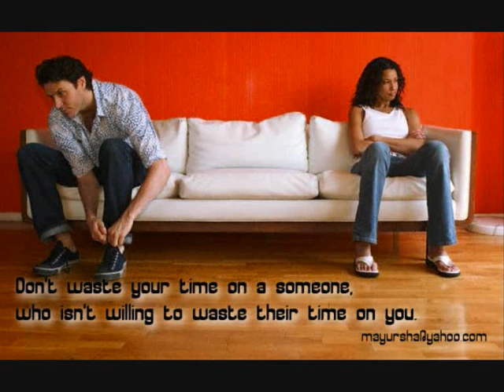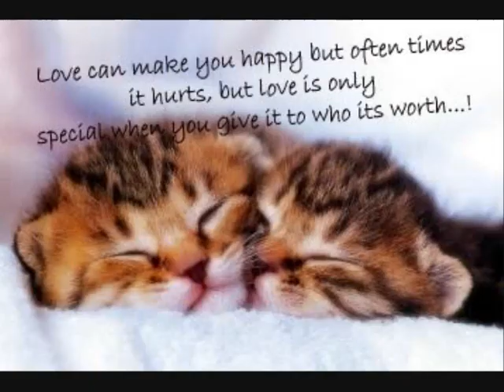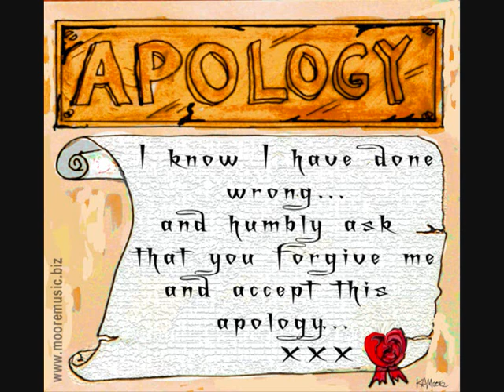ΓΙΩΡΓΟΣ ΡΟΥΜΕΛΙΩΤΗΣ - ΣΥΓΓΝΩΜΗ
Ena kainourio tragoudaki, mia yperoxi mpalanta gia autous pu edosan lathos sinaisthimata kai meta to anagnorisan.